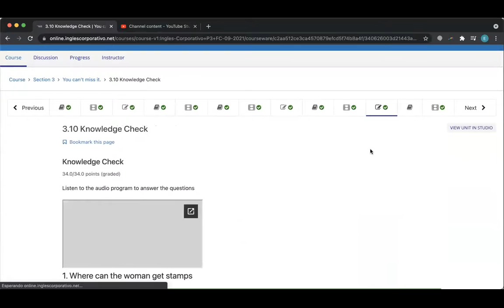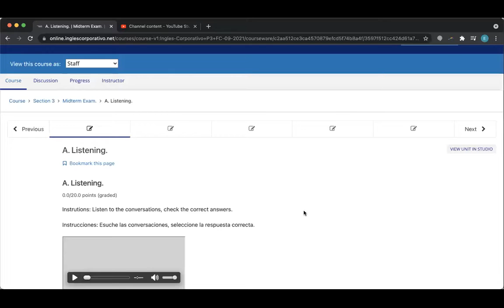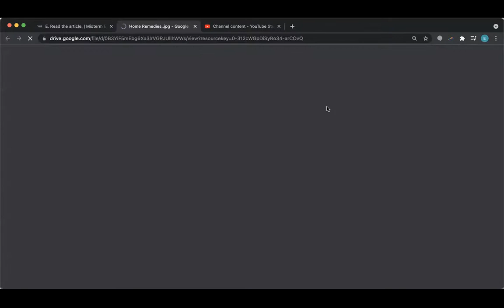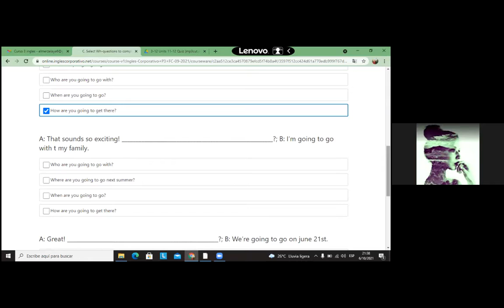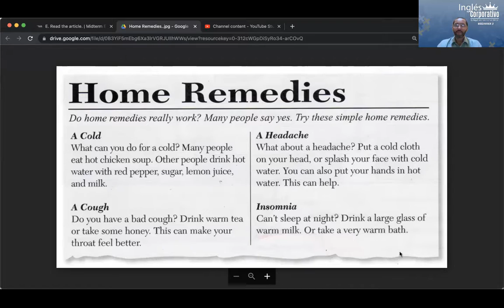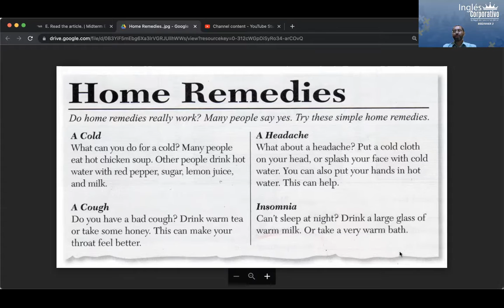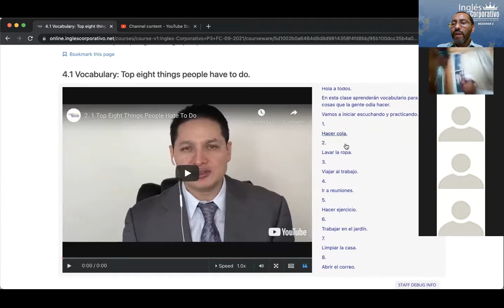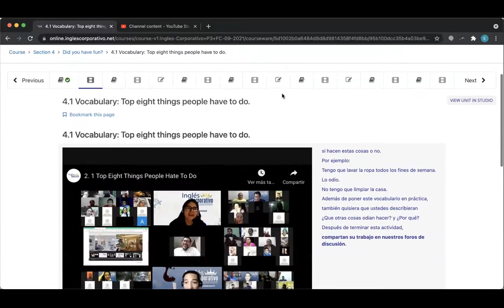Ingles Corporativo- Day 7 Midterm Test